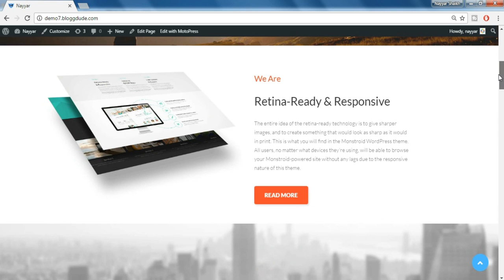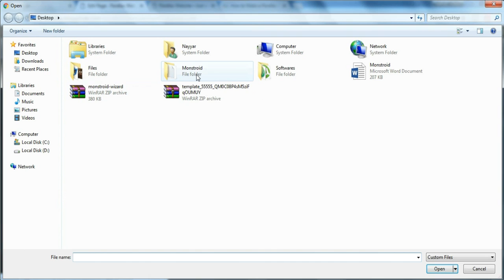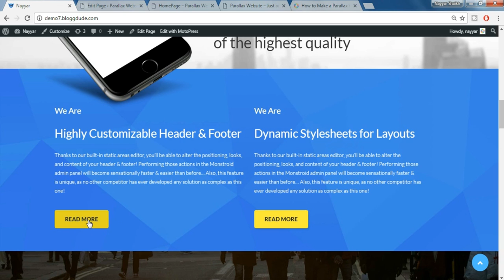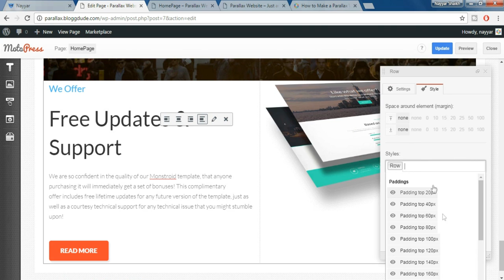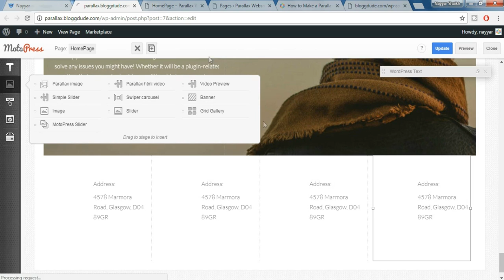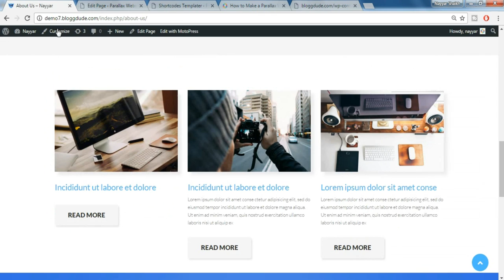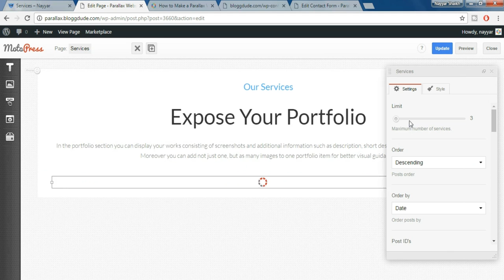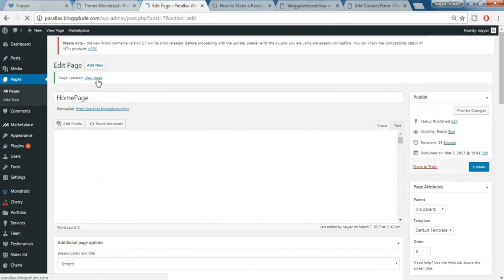How to Make a Parallax WordPress Website 2017 - Monstroid 2 Tutorial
Learn to create an Amazing Parallax WordPress Website step by step Tutorial for Beginners, using the Amazing Montroid 2 Theme. Using a Motopress Content Editor, a Drag and Drop Visual Builder.

In this free parallax website tutorial, I show you step by step how to make an amazing parallax wordpress website. It uses a Drag and Drop builder allowing anyone to build and complete their websites in a few hours!

CONTENT

STEP 1: REGISTERING A DOMAIN & HOSTING ACCOUNT. 5:39

STEP 2: INSTALLING WORDPRESS ON WEBSITE 7:38

STEP 3: INSTALLING MONSTROID WORDPRESS THEME 10:27

STEP 4: INSTALLING ALL PREMIUM PLUGINS 12:57

STEP 5: CREATING & DESIGNING THE HOMEPAGE 14:21

STEP 6: CREATING BLOG POSTS AND BLOG PAGE 1:16:21

STEP 7: CREATING ABOUT US PAGE 1:25:08

STEP 8: CREATING SERVICES PAGE 1:46:41

STEP 9: CREATING MENUS 2:02:19

STEP 10: ASSIGNING LOGO AND FAVICON  2:03:39

STEP 11: CREATING FOOTER WIDGETS 2:05:09

►How to Create a Social Networking Website like Facebook